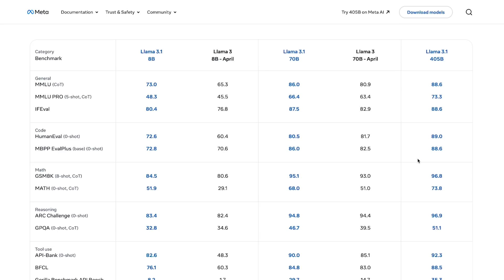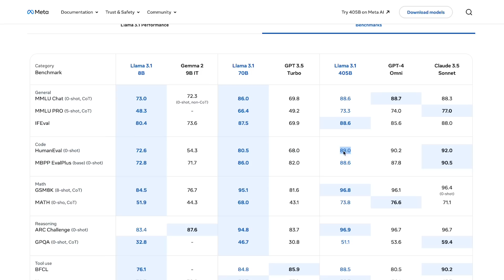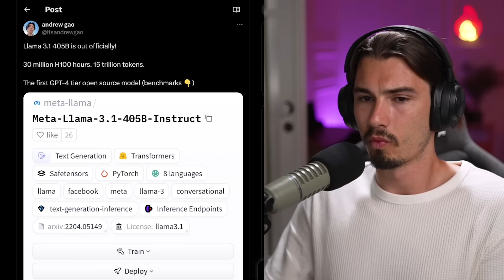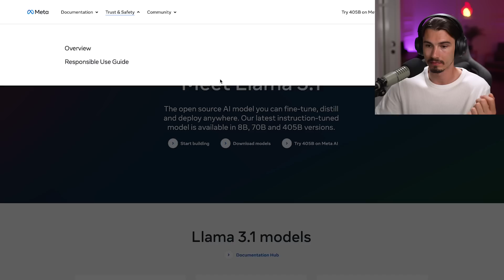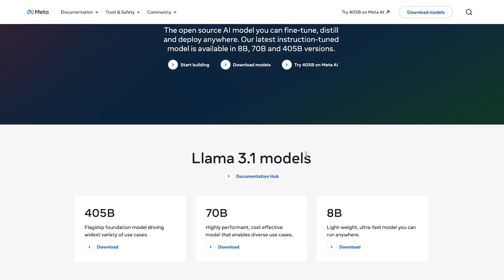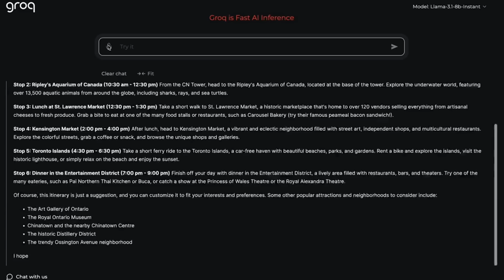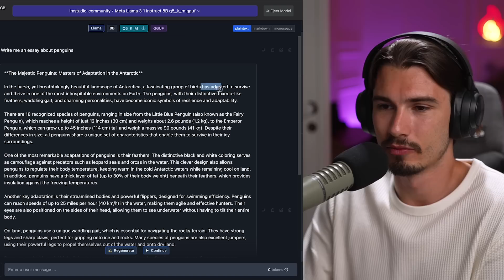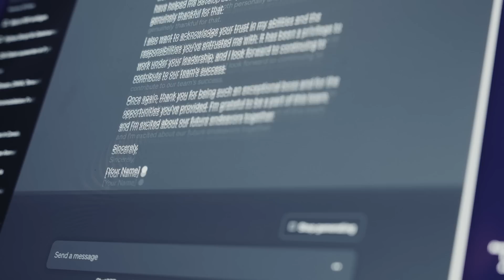Llama 3.1 Is A Huge Leap Forward for AI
To try everything Brilliant has to offer—free—for a full 30 days, .

Meta finally released a competitor to GPT-4o! This new family of AI models is called Llama 3.1, and in this video, I'll tell you everything you need to know about this exciting release.

Chapters:
00:00 Whats New?
00:34 3 New Models
05:15 Llama 3 Usecases
06:42 Pricing
07:42 GPT-4o Fine Tuning
09:20 Brilliant
10:27 Llama 3.1 + Groq speed
11:49 Llama 3.1 localy
13:22 ChatGPT prompt inside Llama 3.1
15:03 Llama 3.1 Jailbreak